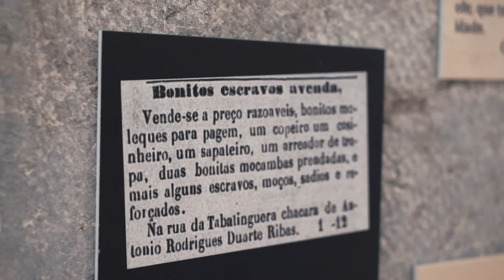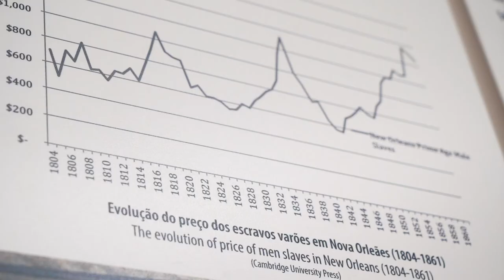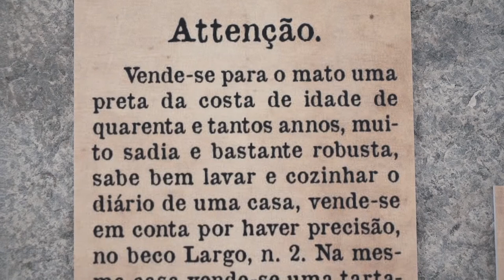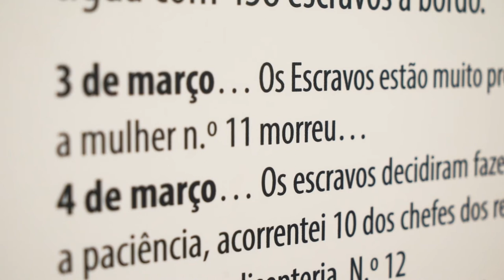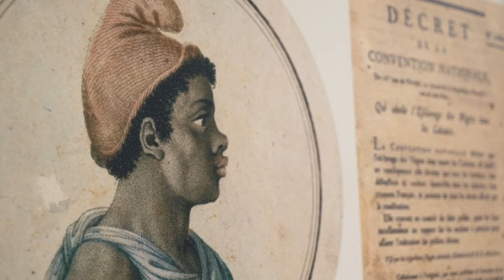Exposição Biblioteca de Alcântara | Comprimido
Sem contra-indicações
Composição